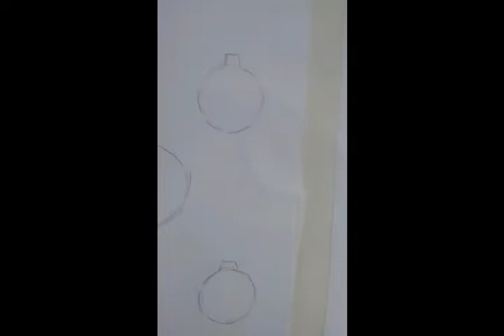Christmas decoration Drawing..😊😊😊🎄🎄🎄🎄🎄🎊🎊🎊🎉🎉🎉🎉🎁🎁🎁🎁🎁🎈🎈🎈🎈🎀🎀🎀🎀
And for more videos comment bellow. 😄